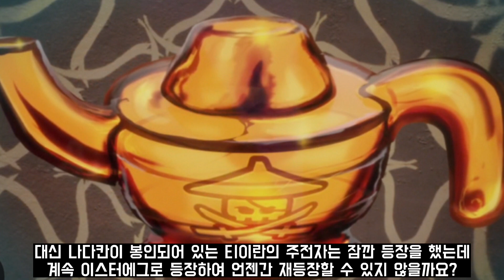가마돈의 희생과 로이드의 흑화!? 닌자고 비하인드및 초기 설정 총정리 [레고 닌자고]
이미지및 영상 출처
-레고 코리아  @LEGO
-LEGO NINJAGO (레고 닌자고)

음악은 유튜브 무료 음악을 사용합니다. 오늘은 전 프로듀서 토미가 언급한 내용을 정리했습니다.

음악은 유튜브 무료 음악을 사용합니다.